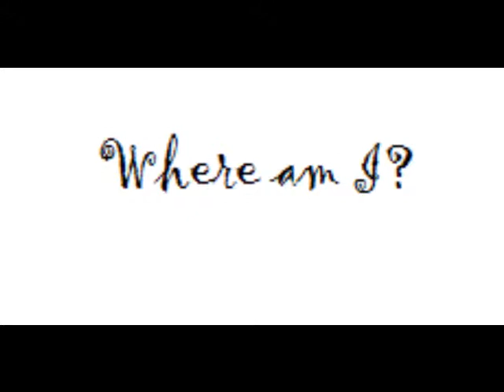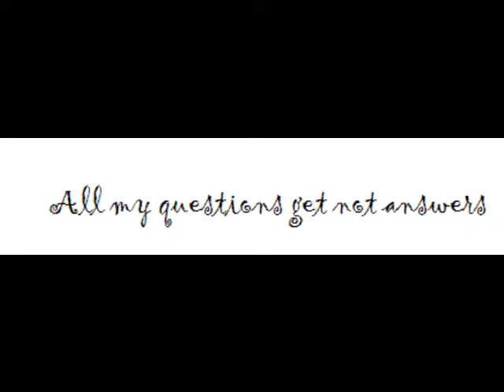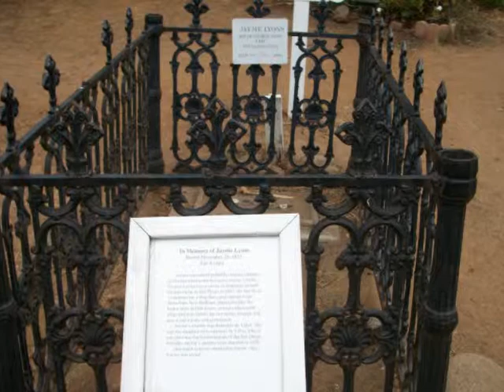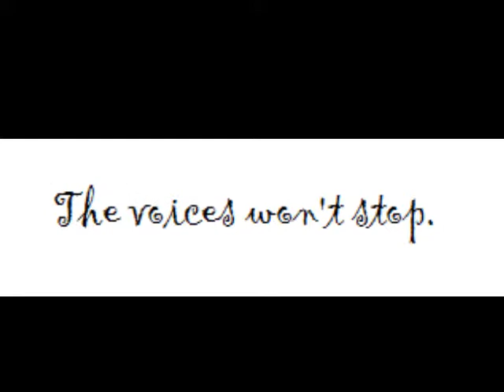St. John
St. John by We Are the Fallen